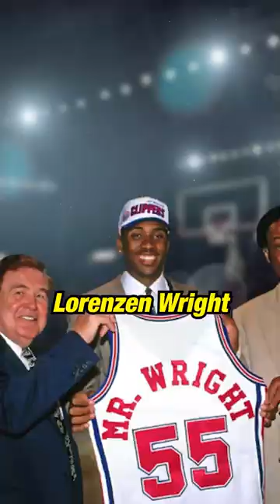LeBron's Former Teammate Was MURDERED 😱 | Clutch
LeBron James' former teammate, Lorenzen Wright, was murdered in July 2010. But after a 7-year investigation, there is finally justice.